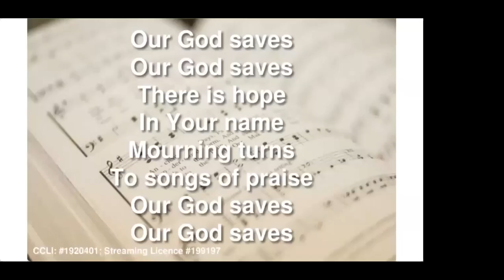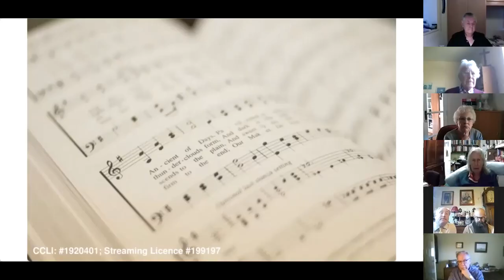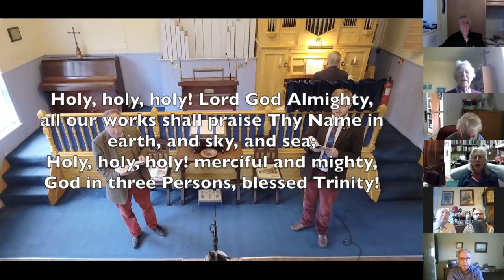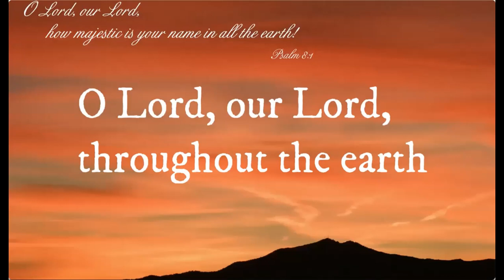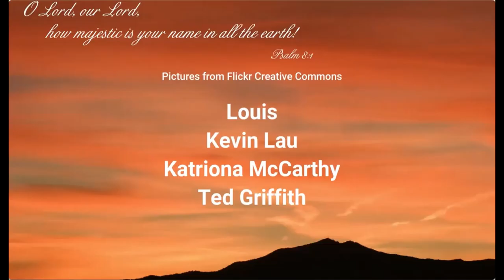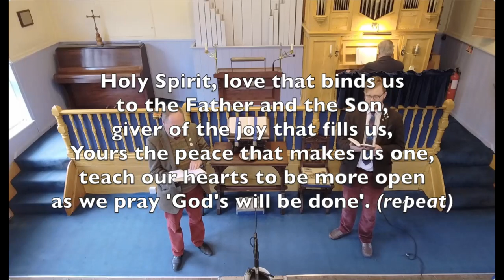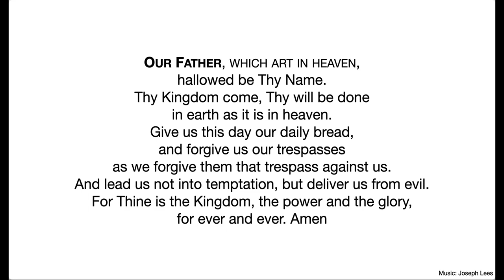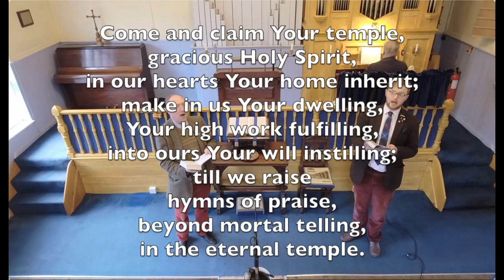Trinity Sunday Worship from the Cenacle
Michael RJ Topple (Elder, Chappel URC) leads us in worship for Trinity Sunday...
Reader: Daniel Guilder
Organist: Anthony Percival
Singers: Anthony Percival, David Tibbetts-Chaplin, Michael Topple